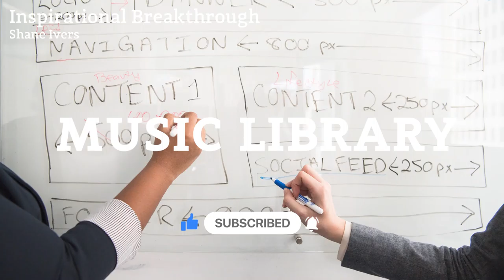Inspirational Breakthrough - Shane Ivers (No Copyright and FREE Music)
Music for Videos that is No Copyright and FREE to use for Content creators.
👍 Give This Video a Like or Dislike!